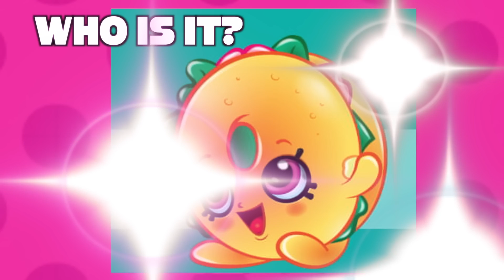How many Shopkins can you name?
Check out shopkinsworld.com to learn more about shopkins!  We weren't paid to make this video, we just think they are such fun toys that we'd made a game for the fun of it.  Hope you enjoy!  How many did you know the names of? A special thanks to Evo for the AMAZING voiceover.  or on twitter @evokation !